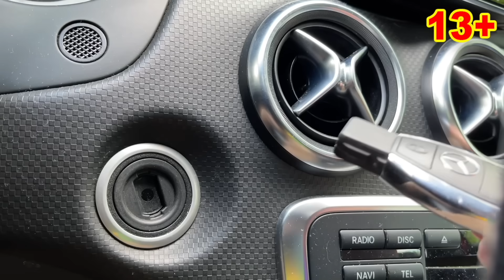UFO Stole Car Keys VS Mr. Joe & Older Mr. Joe on Camaro Kids Video